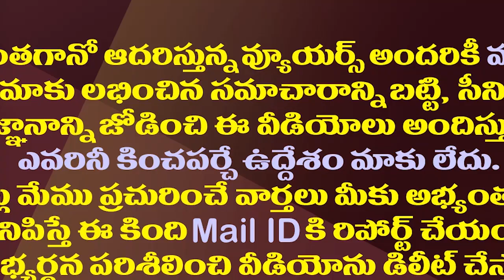జగన్ కు తెలియకుండా మేలుచేస్తున్న విపక్షాలు| Opposition Political Confusion Become A Boon To YS Jagan